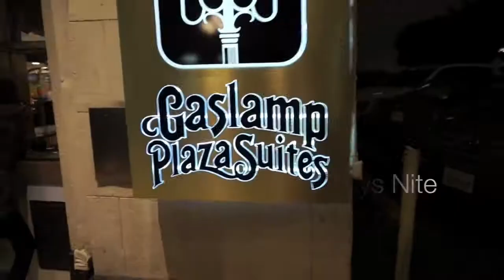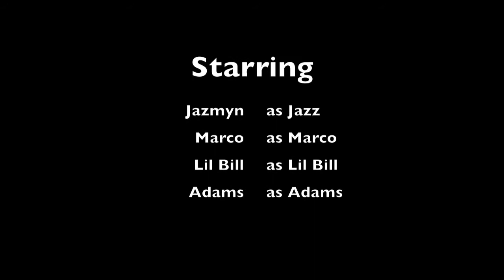Vlog #7| I Crashed Guys Night Out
Hey guys! Come along with me to the GasLamp District in downtown San Diego as I hang out with my husband and his friends!